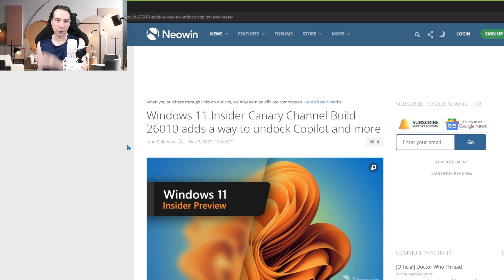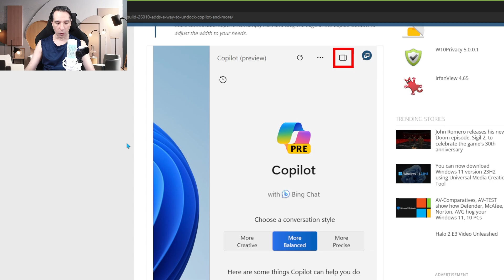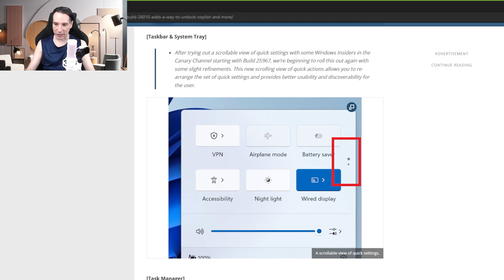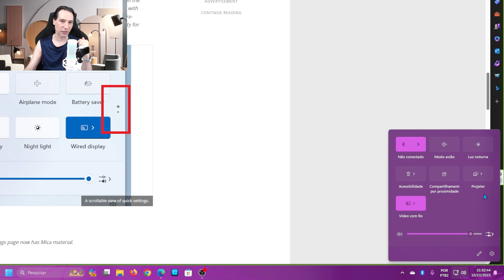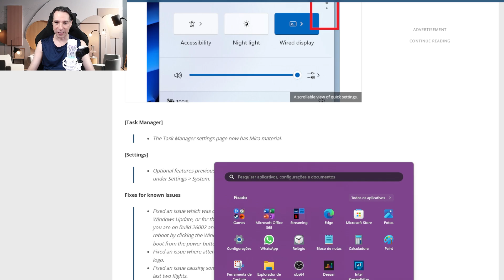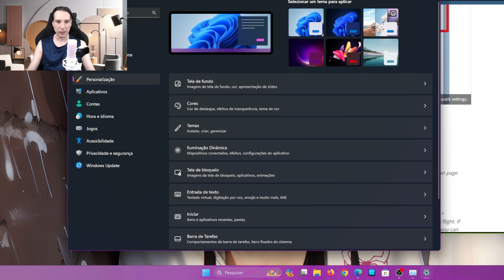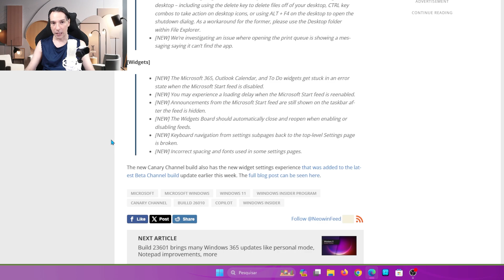🌟4 novos recursos que estão chegando para o Windows 11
O Windows 11 na versão Canary recebeu novas melhorias, e elas chegarão em breve na versão final, porém, vocês não precisam esperar ela sair, eu mostro pra vocês agora mesmo. 😊

🚀Produtos que eu recomendo
🏷️ Mouse Logitech G502X Plus
🏷️ Echo Dot 5ª geração
🏷️Case para HD externo usb 3.0
🏷️Office 365 ORIGINAL da Microsoft :
🏷️Adaptador (Dongle) Wi-fi USB 5ghz
🏷️SSD Kingston de 480gb:
🏷️Monitor LG Ultrawide 29 polegadas
🏷️Amazon Fire Tv Stick
🏷️Filtro de linha CLAMPER
1 tomada
5 tomadas
8 tomadas
🏷️Adaptador (Dongle) Bluetooth 5.0
🏷️Placa de vídeo RTX 3060
🏷️Microfone usado nesse vídeo (HyperX Quadcast S):
🏷️Câmera usada nesse vídeo (Logitech C920 pro):
🏷️NVME PciExpress 4.0 Kingston:
🏷️Water cooler Lian Li Galahad 240mm